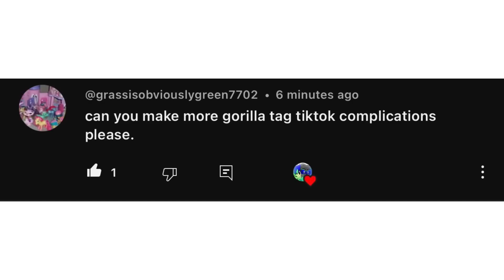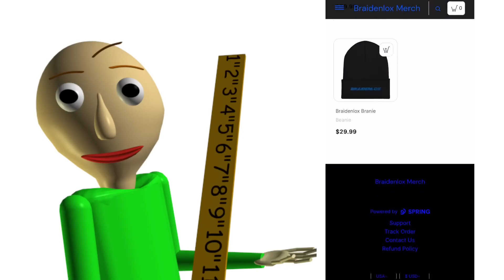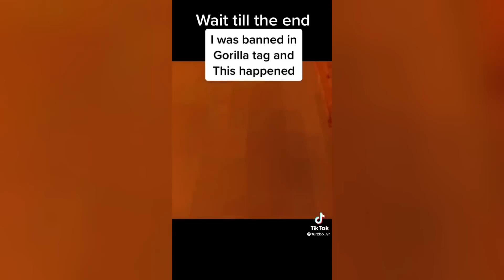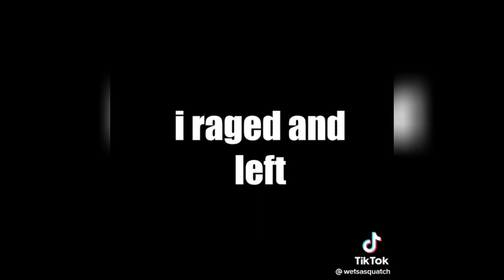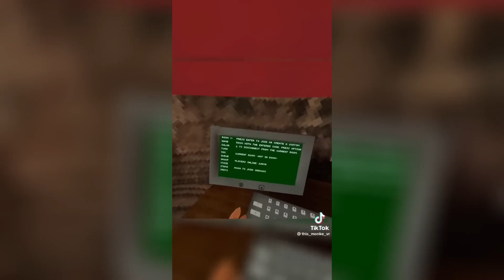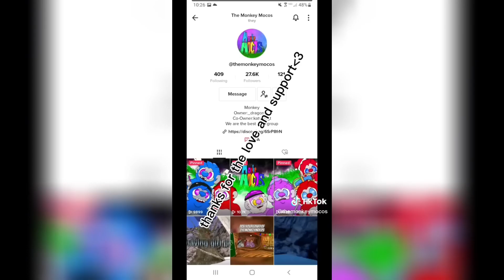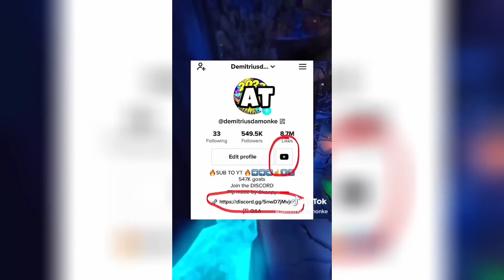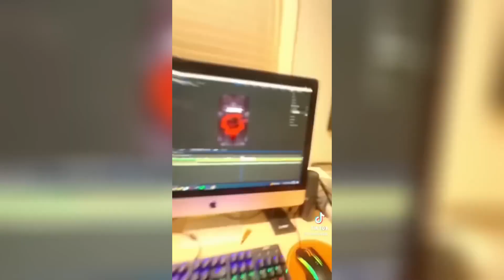Gorilla Tag TikTok Compilation (reuploaded)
original discription -

PLEASE PUSH A BULL BUTTON 🛎

NEW BRAIDENLOX MERCH 👕

FOLLOW ON GAMEJOLT 🕹

🎮 PS4 -
🎮 Xbox -
Steam -